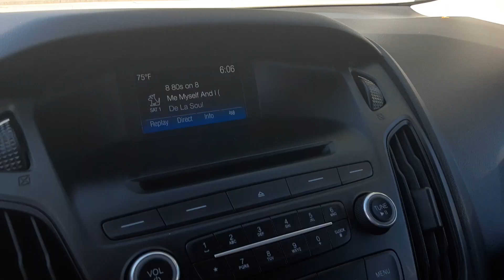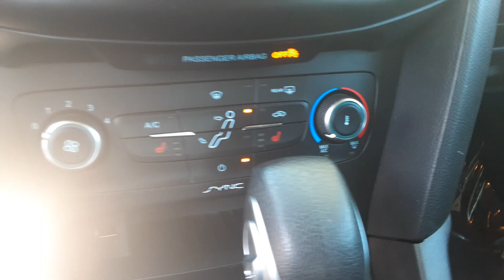Mario's 2017 Ford Focus!